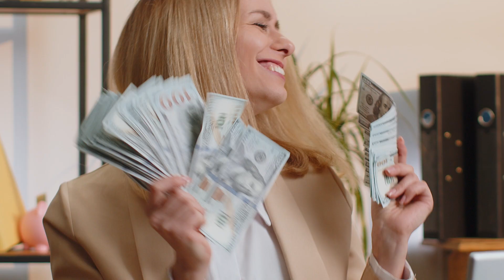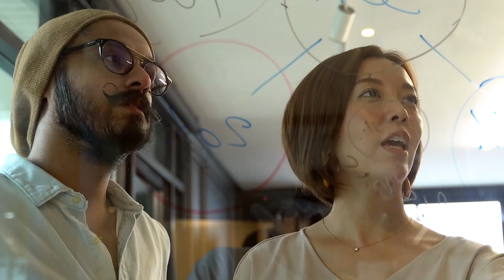#1 Reason Why Small Business Owners Are Not Recruiting & Retaining Commission Based Sales